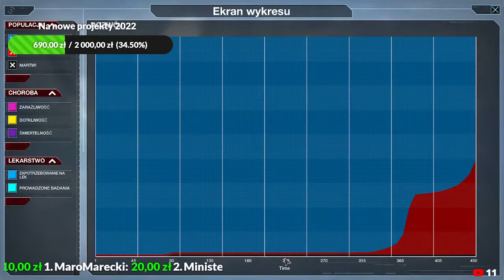Nadchodzi Nowa Pandemia !!!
Nadchodzi Nowa Pandemia !!! bój się !!!

Plague Inc: Evolved to wyjątkowe połączenie gry strategicznej i niesłychanie realistycznej symulacji. Twój patogen zainfekował właśnie pierwszego człowieka – pacjenta zero. Zakończ historię ludzkości, opracowując śmiertelnie niebezpieczną globalną zarazę oraz odeprzyj wszelkie próby zwalczenia jej przez ludzi.

Gra Plague Inc. jest tak realistyczna, że CDC poprosił jej autora o wykład na temat modeli infekcji, których użyto w grze!

Już ponad 65 milionów graczy zostało zarażonych grą Plague Inc. Teraz gra Plague Inc: Evolved zawiera pierwotną rozgrywkę z całkowicie nowymi elementami gry na komputery PC, w tym tryb wieloosobowy, wsparcie dla zawartości generowanej przez użytkownika, poprawioną grafikę i wiele innych.

REGULAMIN
Wchodząc na live :
1.    Zachowuj się zgodnie z zasadami netykiety
2.    Szanuj innych widzów i odnoś się do nich z szacunkiem
3.    Baw się dobrze i pozwól się dobrze bawić innym
4.    Ogranicz ilość używanych emotikonek do maksymalnie 3
5.    Używaj wyłącznie poprawnej polszczyzny.
6.    Nie pytaj o Moderatora. - już mam
7.    Nie używaj słów obelżywych i wulgarnych na czacie
8.    Nie naruszaj prywatności innych osób
9.    Nie pytaj o to co i kiedy pojawi się na kanale. Sam tego nie wiem więc nie odpowiem na te pytania
10.  Nie powtarzaj tego samego kilkukrotnie w krótkim czasie
11.   Nie pisz CAPS LOCKIEM ponieważ oznacza on krzyk